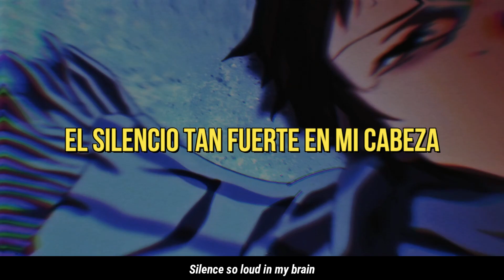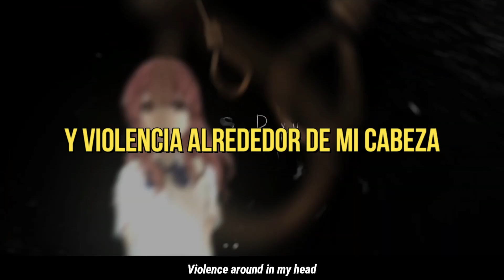IVOXYGEN - Silence so loud ~{Lyrics y Sub Esp}~ (AMV)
Animes:
Koe no katachi
Suzumiya Haruhi no Shoushitsu

Lyrics:

Can you tell me just something
Silence so loud in my brain
Can’t feel nothing
Looking around
And around for a shelter
Do you feel better?
I guess it don't matter
As long as I'm dead inside
Silence so loud
Can’t feel nothing
Looking around

Silence so loud
Can’t feel nothing
Looking around

Silence
Silence
Violence around in my head

Silence
Violence
Around

Silence so loud
Can’t feel nothing
Looking around